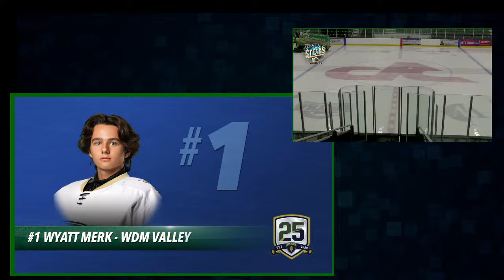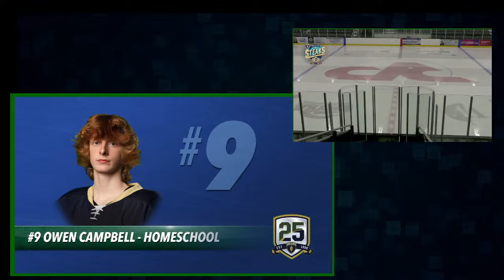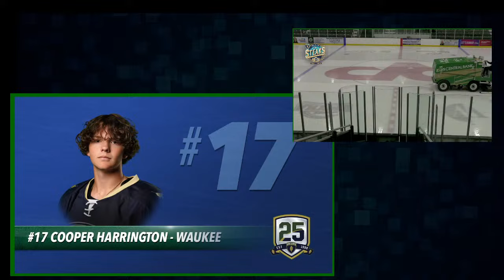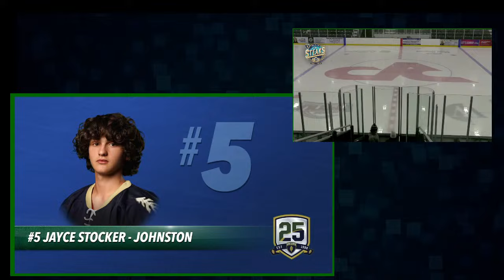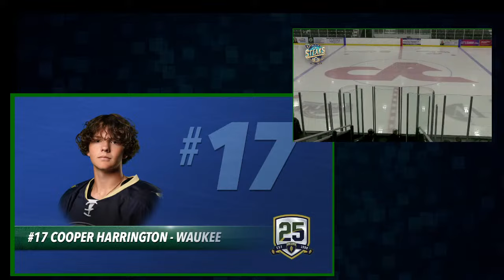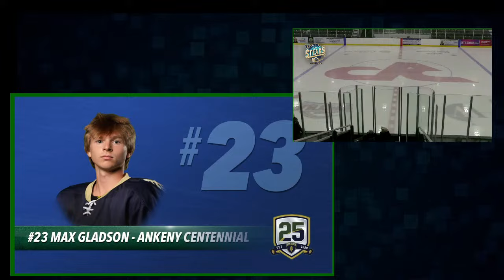2/3/24 - Varsity Oak Leafs vs Jets